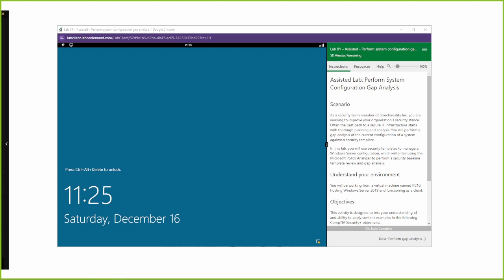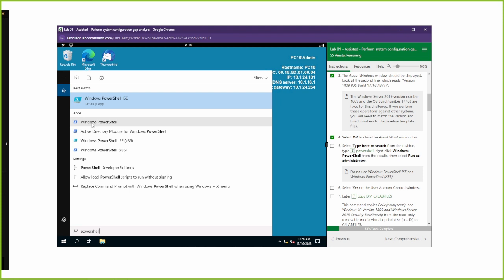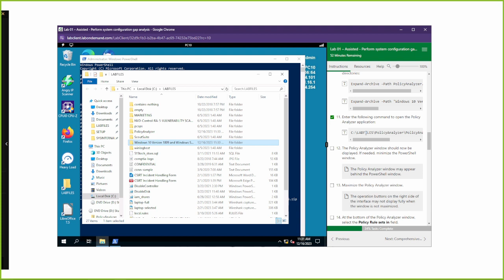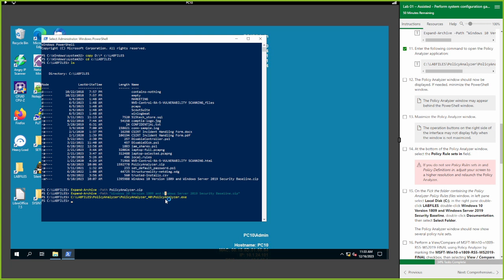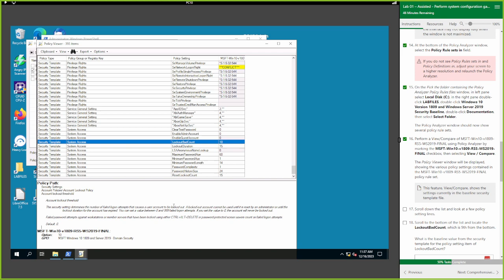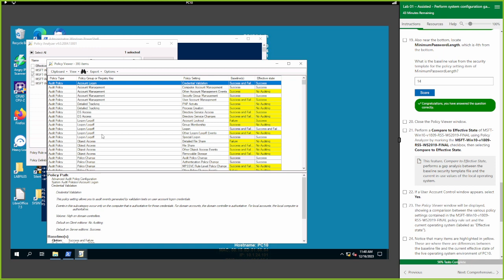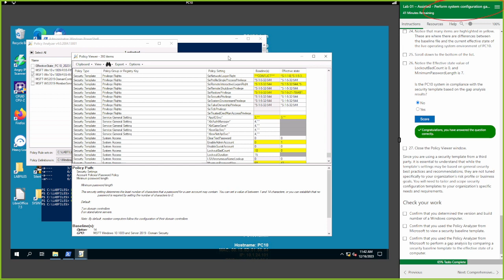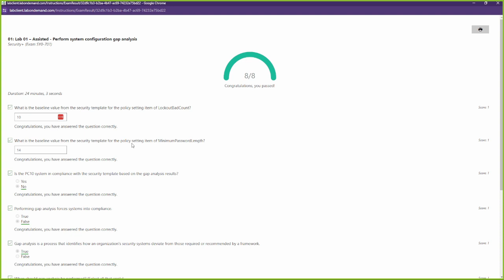Perform System Configuration Gap Analysis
Dive into the world of CompTIA Security+ 701 with our Walkthrough Playlist of CertMaster Labs! 🚀 Gain a deeper understanding of lab exercises, uncover the 'why' behind each step, and enhance your insights into the process. O-Line Security is here to guide you through, making learning more accessible for everyone.

If you're ready to take your skills to the next level, earn your Security+ certification, and receive assistance with job placement, then don't miss out on our Security Fundamentals Academy! 🌐🎓 Register now for a transformative learning experience. Don't forget, you can adjust the playback speed in video settings to go at your own pace.